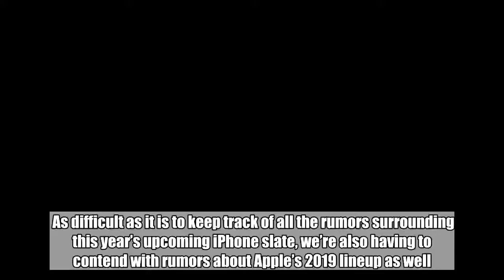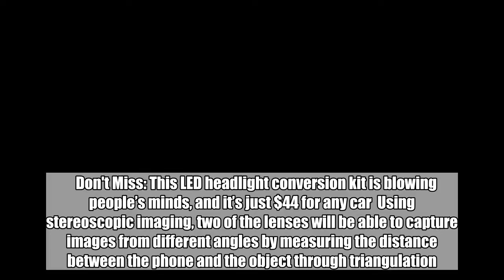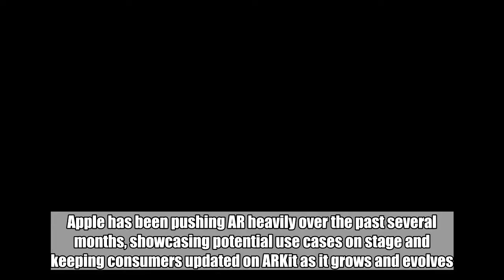Another report points to a triple-lens camera on the 2019 iPhone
As difficult as it is to keep track of all the rumors surrounding this year’s upcoming iPhone slate, we’re also having to contend with rumors about Apple’s 2019 lineup as well. One of the most persistent rumors concerning Apple’s 2019 flagship is that the company is planning to equip the device with a triple-lens camera.  We’ve seen multiple reports saying this, and on Thursday, two more cropped up on Taiwan’s Economic Daily News. According to the first report, Apple will use three lenses for its rear camera in 2019 (which has been widely reported by other publications). In fact, the new rear camera will apparently be “much more advanced” than the TrueDepth sensor on the front of the current iPhone X, and will support stereoscopic imaging as well.    Don't Miss: This LED headlight conversion kit is blowing people’s minds, and it’s just $44 for any car  Using stereoscopic imaging, two of the lenses will be able to capture images from different angles by measuring the distance between the phone and the object through triangulation. The report doesn’t specifically say what the third lens will be used for, but MacRumors notes that 3x optical zoom will likely be possible.  In the second report, Economic Daily News claims that Apple’s upgraded camera system will be used primarily for augmented reality functions. Apple has been pushing AR heavily over the past several months, showcasing potential use cases on stage and keeping consumers updated on ARKit as it grows and evolves. Late last year, Bloomberg reported that Apple was prioritizing a 3D-sensing camera for its 2019 phones as well.  Whether or not Apple will upgrade to three lenses next year remains to be seen, but before that, we have this year’s selection to worry about. Apple is expected to announce its 2018 iPhones at a live event this September.  Tags: Apple, iPhone